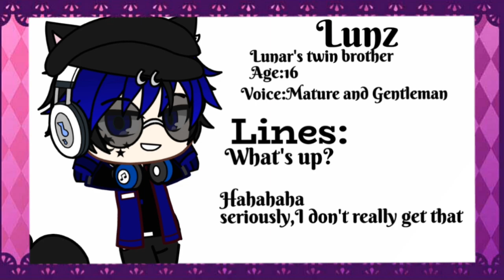What if Pat fixing Bryan! Part 2|Original|TheFamousFilms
This is part 2 is in a rush, sorry if my few screenshots isn't perfect, I'll try my best as fast as I can, for some people who's asking me that I can see the future? No is not! and why this video is like this same in exact few future of Bryan? I just did not expect that it will reveal that Bryan was a actually a human, so I think this video is my prediction cause I'm not expecting that, this video might happened to his exact future episodes of Bryan but not like this different but the same expectations, and this is my expectations too, this is no longer my wonder now a prediction of mine!

If you'd like to join a voice acting audition for the two male characters for Skylixxe High, here's the

Sorry for my video being a rush😜